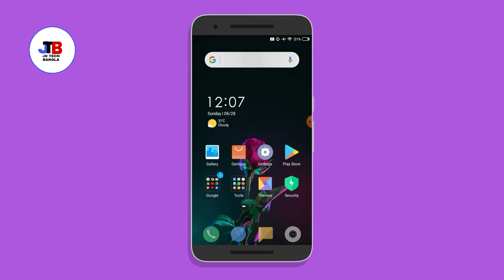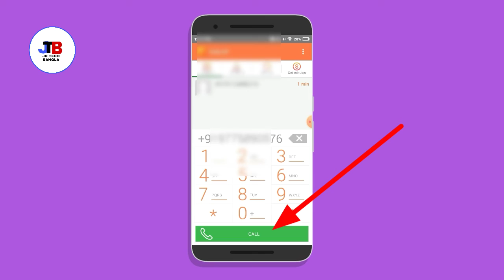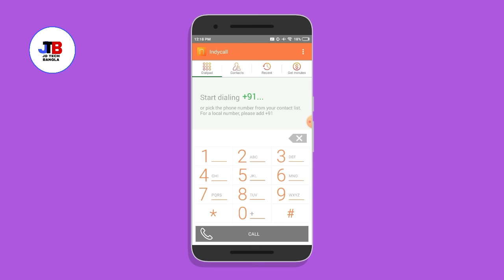নিজের নাম্বার গোপন রেখে Call করুন | call number not showing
hello friends
welcome to JD TECH BANGLA YouTube channel

|| নিজের নামের গোপন রেখে Call করুন ||
how to hide call number ||

you in
the next video.bye

Illegal Content, All Content Provided By This Channel